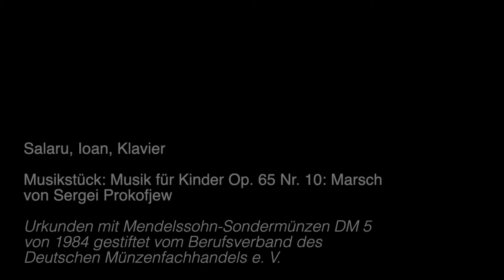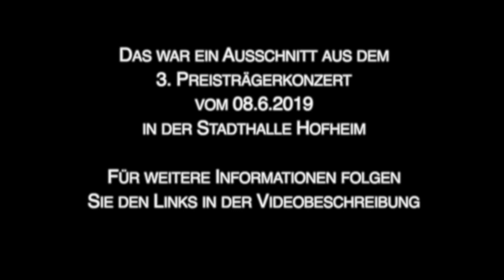Salaru, Ioan, Klavier, Musik für Kinder Op 65 Nr. 10 Marsch von Sergei Prokofjew